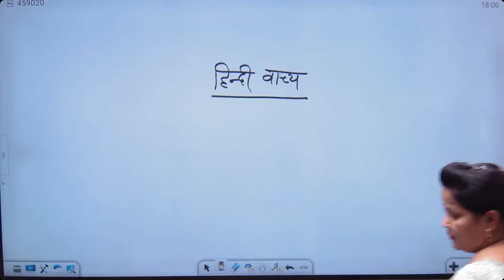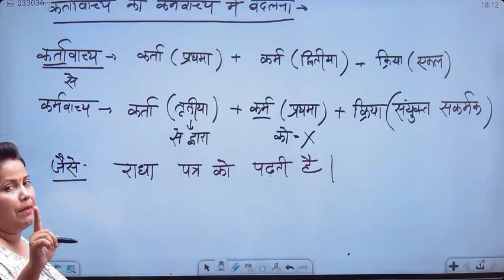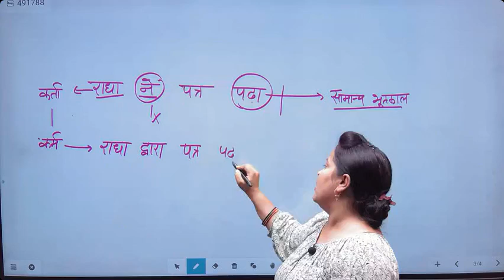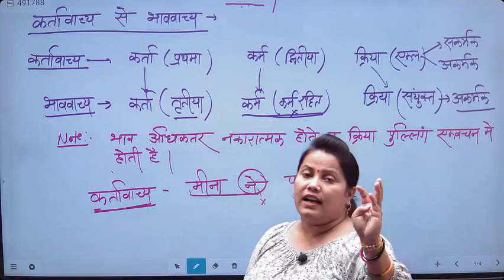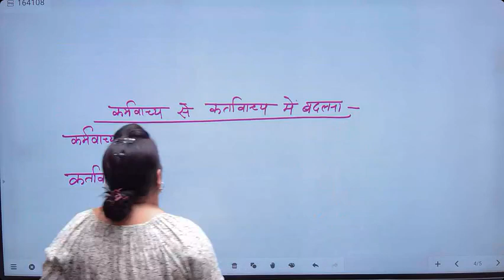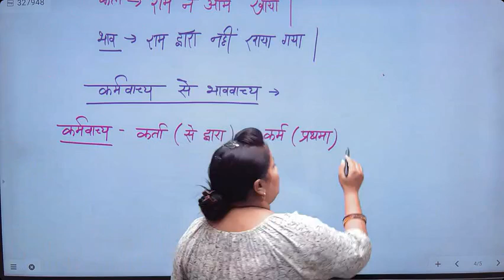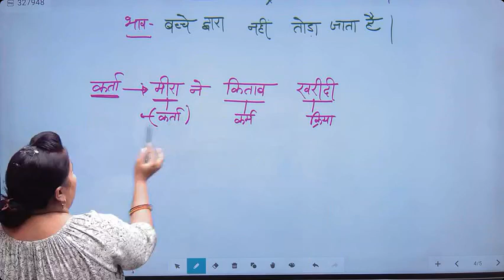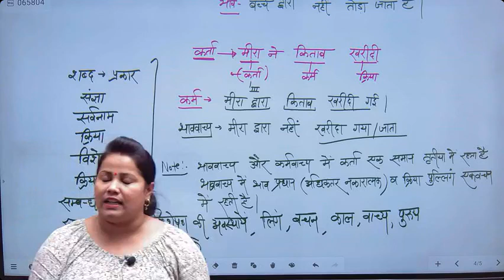UPTET SUPERTET 2023 | हिंदी वाच्य | DEMO CLASS | Paid Batch Class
UPTET/SUPERTET कोर्स से जुड़ने के लिए इंस्टाल करें
हमारा ऐप प्लेस्टोर से
लिंक:-  1 Day Exam Study